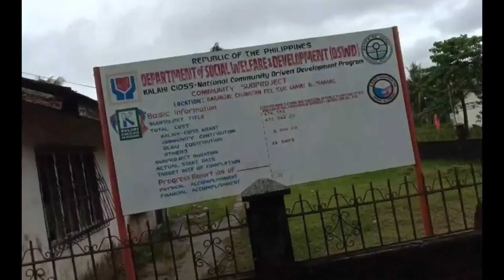ito Ang bayan Kong sinilangaan